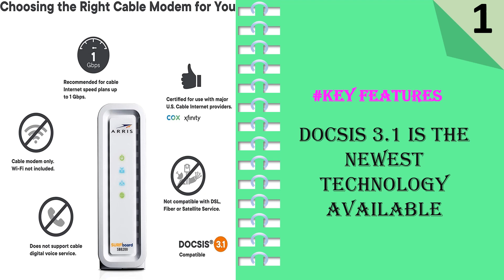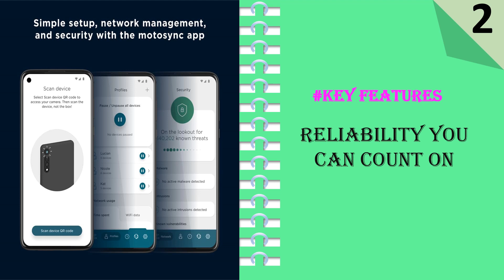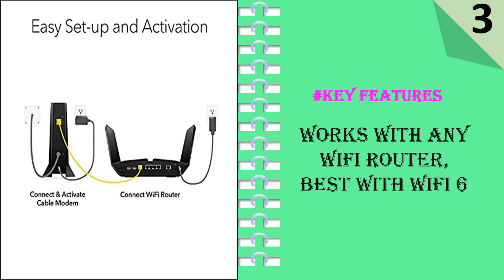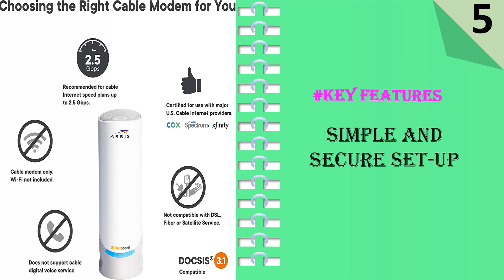Top 5 Best Cable Modem For Xfinity || Xfinity Modems 2023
Here Are The Top 5 Cable Modem For Xfinity

1. ARRIS SURFboard SB8200 DOCSIS 3.1 Cable Modem
2. Motorola MG8702 | DOCSIS 3.1 Cable Modem
3. NETGEAR Nighthawk Multi-Gig Cable Modem
4. NETGEAR Nighthawk Cable Modem
5. ARRIS Surfboard S33 DOCSIS 3.1 Cable Modem

Choosing the best cable modem for Xfinity can be a daunting task, especially if you are not familiar with the technical aspects of these devices. A cable modem is a critical component of your internet setup, as it acts as a bridge between your ISP and your home network. In this article, we will guide you through the process of choosing the best cable modem for Xfinity.

Compatibility with Xfinity
The first and most important factor to consider when choosing a cable modem for Xfinity is compatibility. Not all cable modems are compatible with Xfinity, so you need to ensure that the modem you choose is certified to work with the Xfinity network. You can easily check for compatibility by visiting the Xfinity website or contacting their customer support.

Download and Upload Speed
The next factor to consider is the download and upload speed of the cable modem. Xfinity offers different internet plans with varying speeds, so you need to choose a modem that can handle the speed of your plan. A good rule of thumb is to choose a modem that can handle at least the maximum speed of your plan. For example, if you have a plan with a maximum speed of 600Mbps, you should choose a modem that can handle at least 600Mbps.

DOCSIS Version
The next factor to consider is the DOCSIS version of the cable modem. DOCSIS (Data Over Cable Service Interface Specification) is a standard used by cable modems to communicate with the ISP. The higher the DOCSIS version, the faster the modem can transmit data. Xfinity recommends a DOCSIS 3.0 or higher modem for its network. However, if you want to future-proof your setup, you may want to consider a DOCSIS 3.1 modem, which can handle even faster speeds.

Channels
The number of channels is another factor to consider when choosing a cable modem for Xfinity. The more channels a modem has, the faster it can transmit data. Xfinity recommends a modem with at least 16 downstream channels and 4 upstream channels. However, if you have a high-speed plan, you may want to consider a modem with more channels.

Brand and Price
Finally, you should consider the brand and price of the cable modem. While there are many brands and models to choose from, some of the most popular brands for Xfinity are Arris, Netgear, and Motorola. You should also consider the price of the modem, as some models can be quite expensive. However, investing in a high-quality modem can save you money in the long run by providing faster and more reliable internet speeds.

Your Quores:

xfinity compatible modems
xfinity modems
best modem for xfinity
comcast modem
xfinity supported modems
xfinity internet modem
xfinity wifi modem
new modem xfinity
netgear cm1150v
cm1150v
modems that work with xfinity
xfinity white modem
docsis 3.1 modem cox